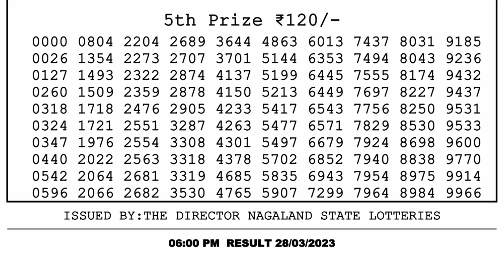🔴Dear Lottery Sambad Live 6pm today 28.03.23 Nagaland State Lottery Result